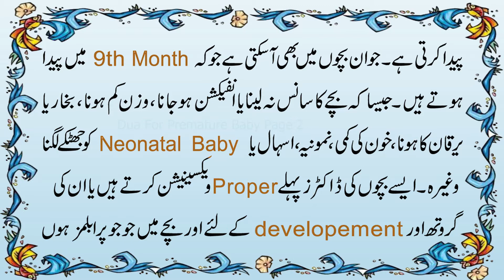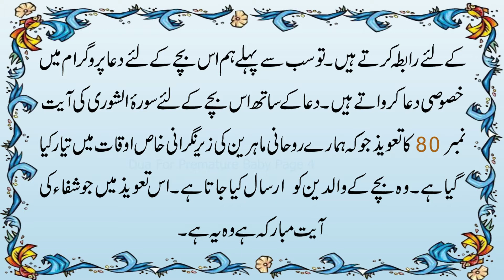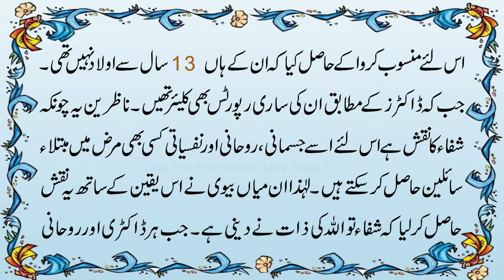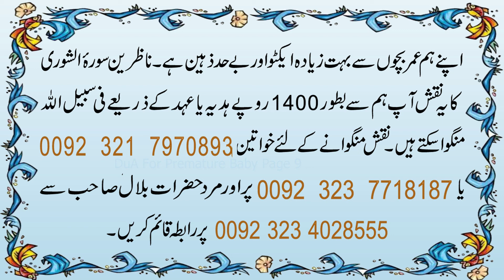Dua For Premature Baby | Dua For Healthy Pregnancy And Baby | Baby Born In 7th Month Of Pregnancy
Aaj ki video mein ham premature baby k liye bohat powerful dua bata rahe hain. Usi dua ki badolat aik bayaulad khatoon Allah ki rahmat se pregnant hogai aur uska baby 7thmonth mein born hua jo bilkul healthy aur normal tha. Isliye ye dua na sirf health pregnancy k liye zabardast hai balkay neonatal ki care k liye bhi behtreen hai. Details k liye ye video end tak dekhen.@DuaProgram